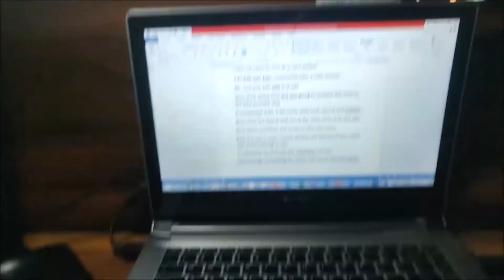Storytelling through content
Everybody has stories and there is no better time to share your stories through any medium you feel comfortable with.

Does storytelling need fancy effects and softwares , may be yes , may be no but in most type of videos that inspire me the creators use very less editing and special effects and it is their storytelling that wins the audience over.

I was fighting this urge to create videos by giving myself excuses that I don't have the ability to put fancy effects in my videos but then I remembered that many great storytellers don't use fancy effects in their videos but still their videos are so good.

May be we don't need to be fancy in order to stand out and it is a skill that I'm still developing and learning by doing.

Comment  down your favorite storytellers and don't be afraid to share your stories with the world :)